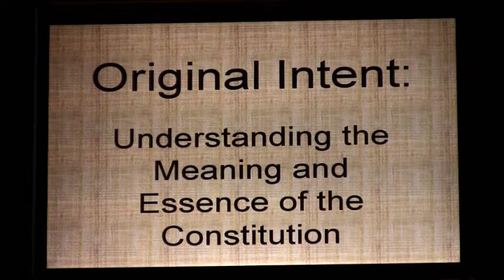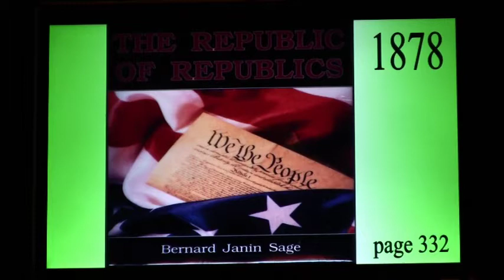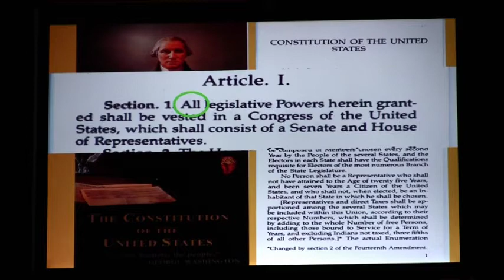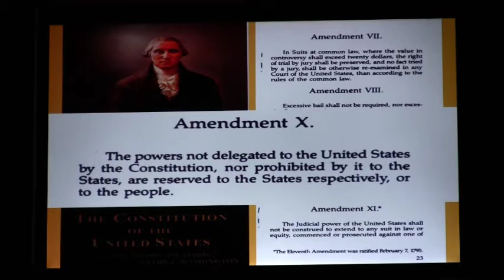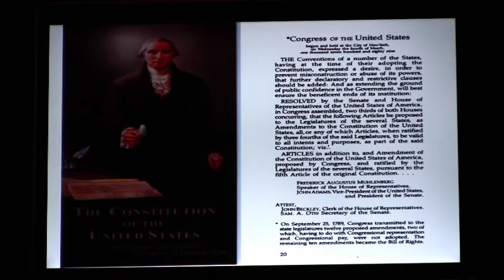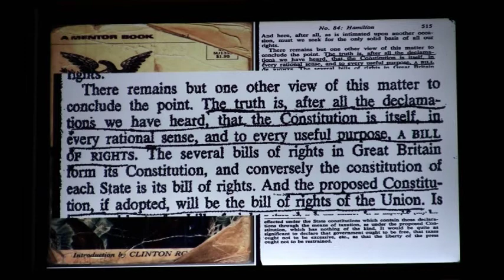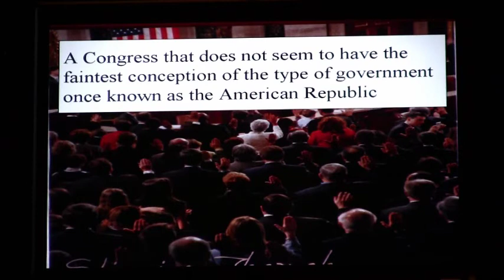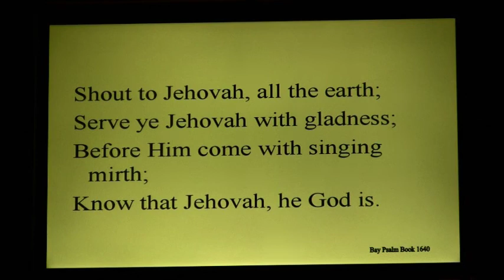Original Intent - Stephen Pratt - LL5of9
A presentation by Stephen Pratt - Original Intent - Liberty and learning Series 5 of 9.

These are great educational lessons on the Constitution, the proper role of government and American history.